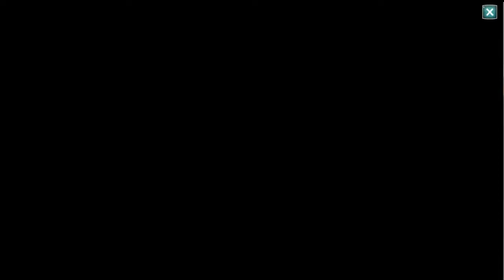Angry Bird Friend Tourment : Lever 1-6 Week 134 / December 10th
Angry Bird Friend Tourment

Category: Angry Bird Friend Tourment